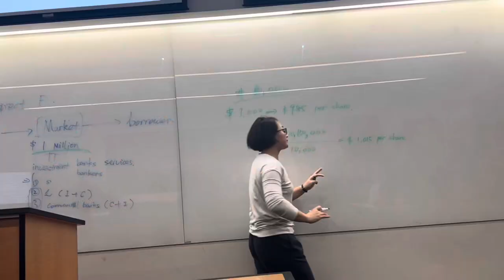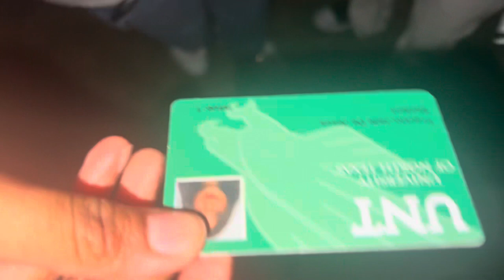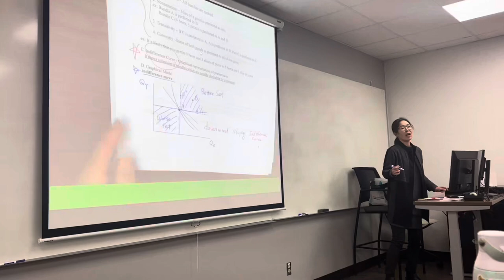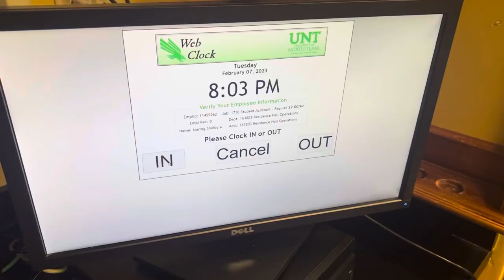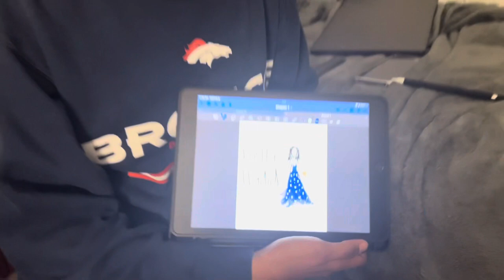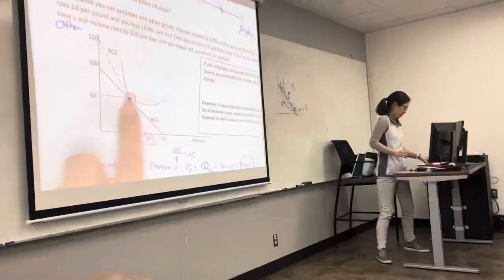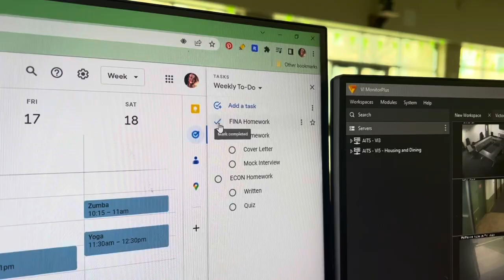📚College Week in the Life✨ / studying, volleyball, and friends!!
I filmed this months ago but I just got around to editing it😅. This was a fun week to look back on! I ended up dropping the sorority cause it just wasn’t for me, but always fun to try things out! In a couple weeks I move back for junior year, so move-in vlog coming soon!😆